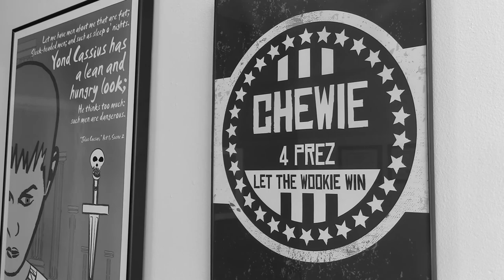2017 Fuquay-Varina Haunted Trail Film